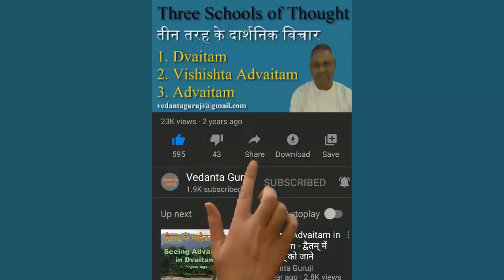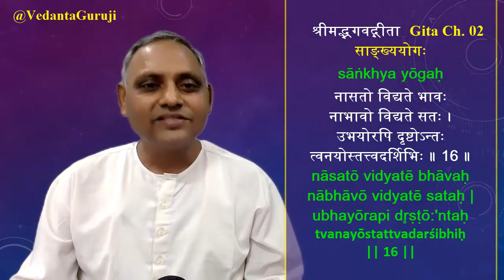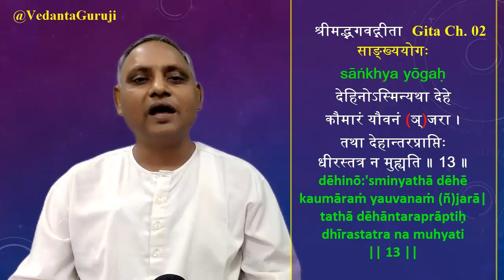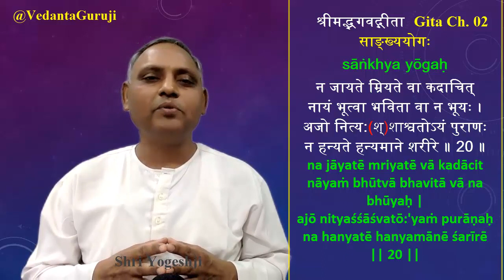Learn Bhagavad Gita chanting - भगवद्गीता श्लोक उच्चारण Chapter2 vs11-20- By Shri Yogesh ji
Learn Bhagavad_Gita_Chanting - भगवद्गीता_पारायणम् भगवद्गीता श्लोक उच्चारण
Traditional
As per Sanskrit Grammar and Chanting Rules
Gita Chapter2 vs11-20 - By Shri Yogesh Bagdi

To offer Guru Dakshina:
Yogesh Bagdi
Or Sujata Bagdi
Sbi saving a/c
IFSC:  SBIN0011758

UPI ID
GPAY
be.yogi@okhdfcbank

 श्रीभगवानुवाच ।
अशोच्यानन्वशोचस्त्वं प्रज्ञावादांश्च भाषसे ।
गतासूनगतासूंश्च नानुशोचन्ति पण्डिताः ॥ २-११॥

न त्वेवाहं जातु नासं न त्वं नेमे जनाधिपाः ।
न चैव न भविष्यामः सर्वे वयमतः परम् ॥ २-१२॥

देहिनोऽस्मिन्यथा देहे कौमारं यौवनं जरा ।
तथा देहान्तरप्राप्तिर्धीरस्तत्र न मुह्यति ॥ २-१३॥

मात्रास्पर्शास्तु कौन्तेय शीतोष्णसुखदुःखदाः ।
आगमापायिनोऽनित्यास्तांस्तितिक्षस्व भारत ॥ २-१४॥

यं हि न व्यथयन्त्येते पुरुषं पुरुषर्षभ ।
समदुःखसुखं धीरं सोऽमृतत्वाय कल्पते ॥ २-१५॥

नासतो विद्यते भावो नाभावो विद्यते सतः ।
उभयोरपि दृष्टोऽन्तस्त्वनयोस्तत्त्वदर्शिभिः ॥ २-१६॥

अविनाशि तु तद्विद्धि येन सर्वमिदं ततम् ।
विनाशमव्ययस्यास्य न कश्चित्कर्तुमर्हति ॥ २-१७॥

अन्तवन्त इमे देहा नित्यस्योक्ताः शरीरिणः ।
अनाशिनोऽप्रमेयस्य तस्माद्युध्यस्व भारत ॥ २-१८॥

य एनं वेत्ति हन्तारं यश्चैनं मन्यते हतम् ।
उभौ तौ न विजानीतो नायं हन्ति न हन्यते ॥ २-१९॥

न जायते म्रियते वा कदाचिन्
        नायं भूत्वा भविता वा न भूयः ।
अजो नित्यः शाश्वतोऽयं पुराणो
        न हन्यते हन्यमाने शरीरे ॥ २-२०॥